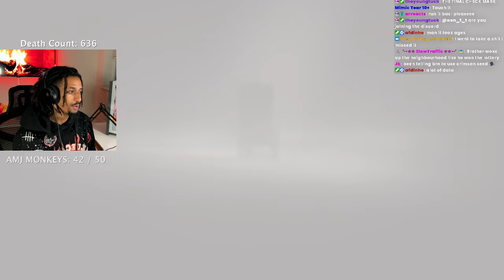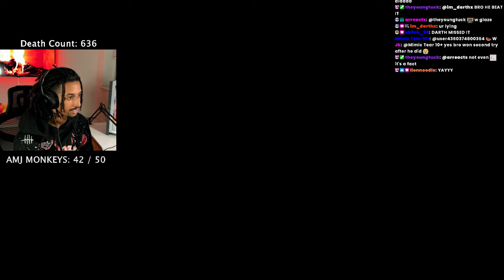I Beat Pre-NERFED RADAHN After 10 HOURS 😭